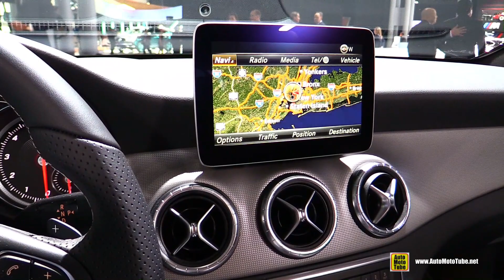2017 Mercedes CLA250 4Matic - Exterior and Interior Walkaround - Debut at 2016 New York Auto Show